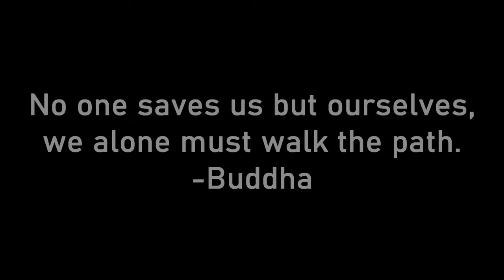24HRS On The MOST POPULAR Duo Server As A Solo | Ark